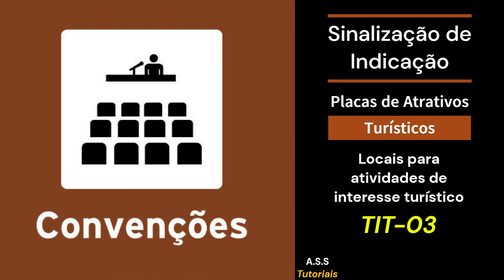Locais para atividades de interesse turístico — TIT 03 — Convenções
Analista de Infração de Trânsito

"As placas de atrativos turísticos: a importância da sinalização na orientação dos visitantes."

As placas de atrativos turísticos são elementos fundamentais na sinalização viária , que apresentam informações relevantes para turistas e viajantes sobre as atrações disponíveis em uma determinada região. Essas placas podem indicar locais como pontos turísticos, áreas de lazer, sítios históricos, entre outros.

Uma boa placa de atrativos turísticos deve ser clara, objetiva e atraente, chamando a atenção dos visitantes e permitindo que eles possam planejar sua viagem de acordo com as suas preferências. Ela pode apresentar informações sobre a localização, o tempo de percurso, as características do atrativo, além de curiosidades e outras informações interessantes que possam despertar a curiosidade dos viajantes.

Além de serem importantes para os turistas, as placas de atrativos turísticos também são essenciais para as cidades que desejam fomentar o turismo e promover sua região como um destino atrativo . Uma boa sinalização turística pode influenciar diretamente na escolha do local pelos visitantes e aumentar o fluxo de turistas na região.

Por isso, é importante investir em cursos de sinalização de indicação, que ensinam as técnicas e estratégias necessárias para criar placas de atrativos turísticos eficientes e atrativas , valorizando a cultura local e promovendo o turismo de forma sustentável e responsável.

NOSSAS LOJAS VIRTUAIS!

Ajude nosso canal a crescer e continuar produzindo conteúdos digitais para você e outras pessoas que precisam de informações e planos saudáveis.

É simples e fácil.

Basta seguir essas instruções.

Acesse agora mesmo o site oficial link.

Na descrição do vídeo.

PESQUISAS RELACIONADAS:
placas de trânsito,atrativos turísticos,questões de placas de trânsito,placas de atrativos turísticos.,placas de atrativo turístico,placa de atrativos trurísticos,placas de indicação,placas de serviços auxiliares,placas de obras,placas,placas de advertência,placas de regulamentação,atrativos turisticos,tipos de placas,tipos de placas de trânsito,placas de logradouro,como sacar placas de turismo,sinalização de trânsito,como decorar placas de trânsito